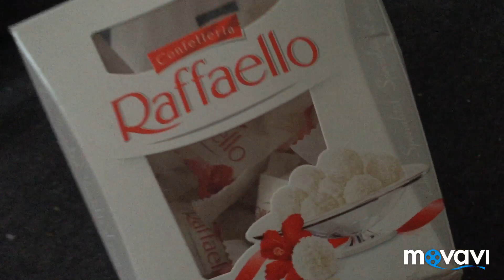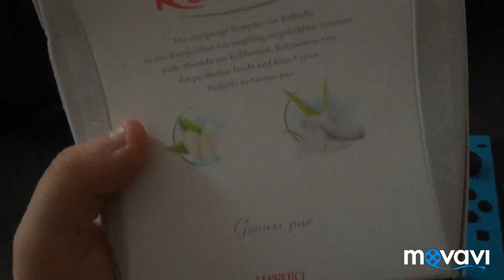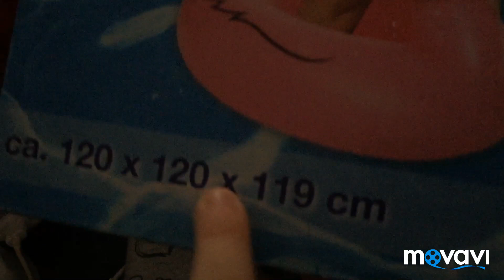DailyVlog #8 Mir ist langweilig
🌟 Hey und willkommen zurück auf meinem Kanal! 🌟

Ich bin Sandy, und für alle, die mich nicht kennen, freue ich mich, dass ihr hier seid!

In diesem Vlog ist leider nichts Besonderes passiert, und es ist wie gestern, da ich aufgrund des Regens nichts Spannendes zeigen kann. 🌧️😅 Ich hoffe, ihr könnt mir verzeihen!

Trotzdem danke, dass ihr vorbeischaut. Viel Spaß beim Anschauen! ❤️